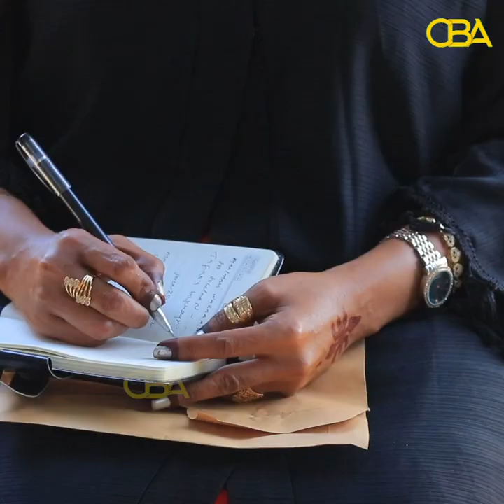"Aniga Iyo Xildhibaan Barkhad Batuun Sifo Sharciya Ayaanu Isku Guursanay" Mushtaaq Cabdi Naano